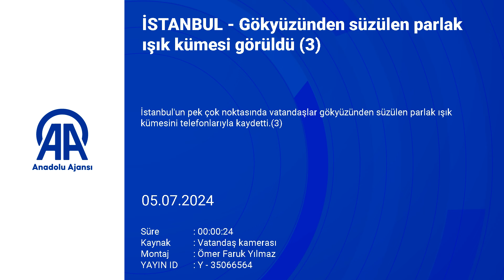Göktaşının düşüşü pek çok kentte izlendi